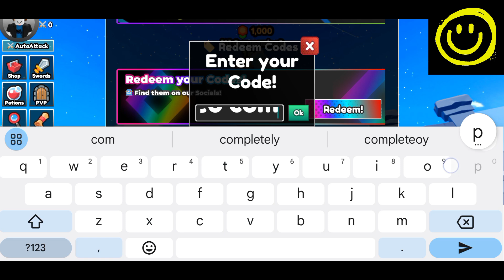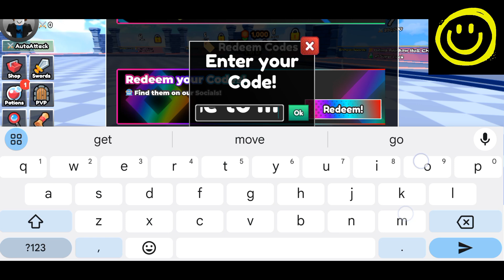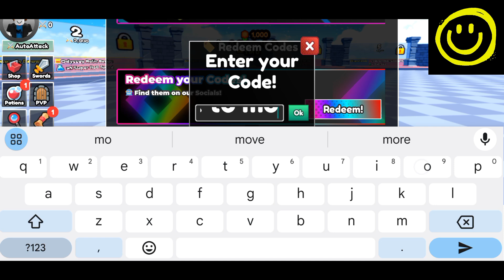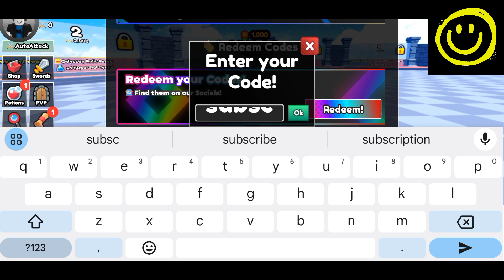🥥 UPD11 🥥 ROBLOX DUNGEON RNG CODES - DUNGEON RNG CODES 2024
Welcome at

Finally new and working codes are here for all of you. Watch full and grab all the codes here.

THANKS.